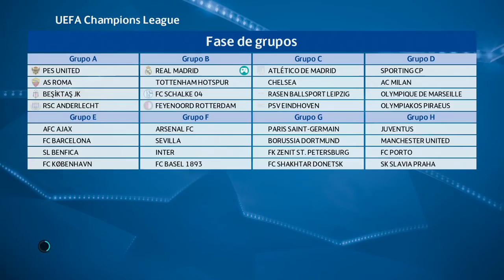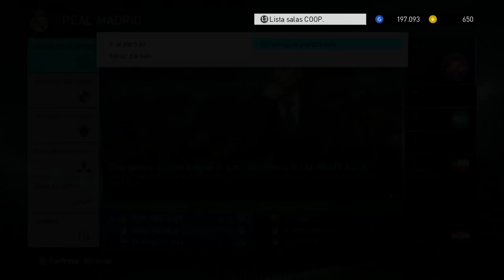PES 2018 LM | Real Madrid | FICHAJES DE FUTURO #19